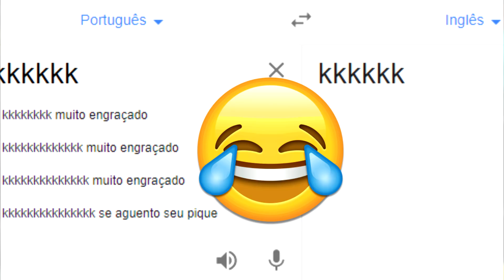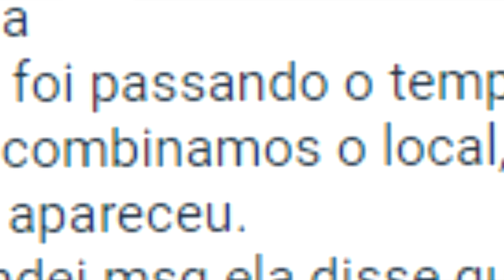REVELANDO SEUS SEGREDOS SOBRE NAMORO E RELACIONAMENTO *anônimo* | MoriMura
MANOOOO CHOCADO COM SEUS SEGREDOS, eu sempre penso que vcs são anjinhos mas mds ASDIOPJHAIS